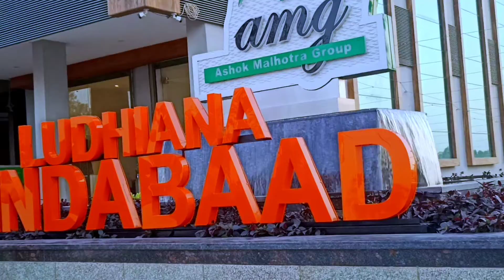water fountain⛲D∆Mart Ludhiana ||MBK VLOG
D Mart Ludhiana